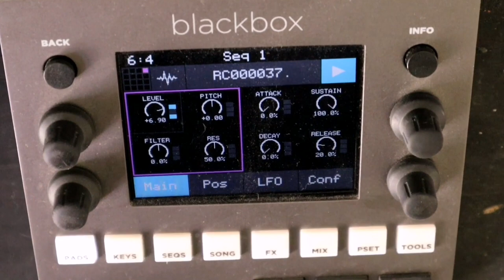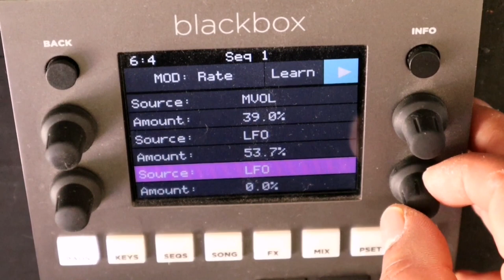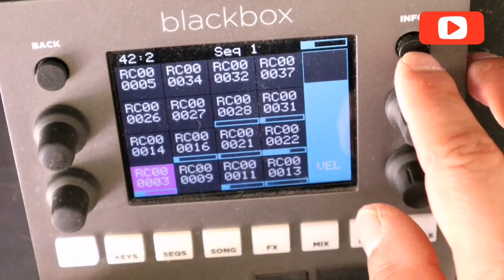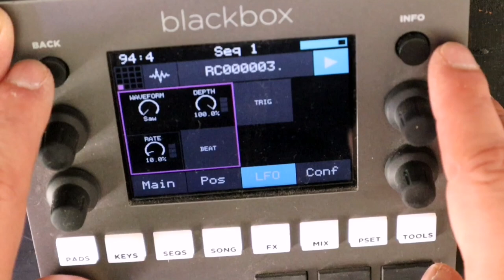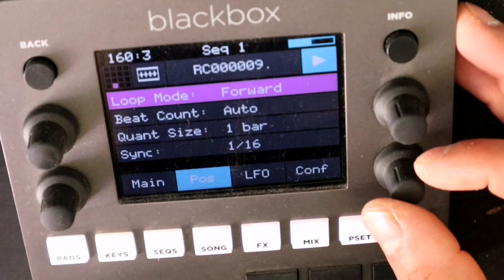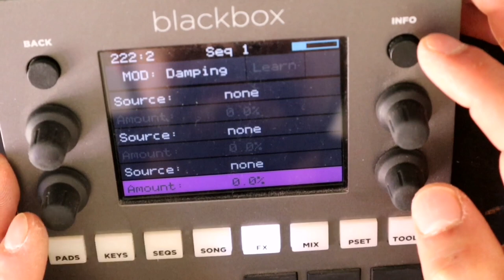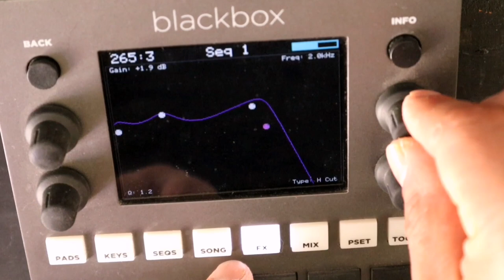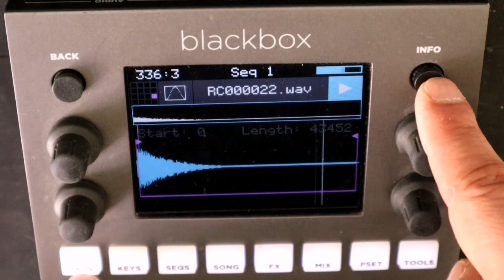1010music Black box | New features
Trying out the new features avaliable on the Black box from 1010music.